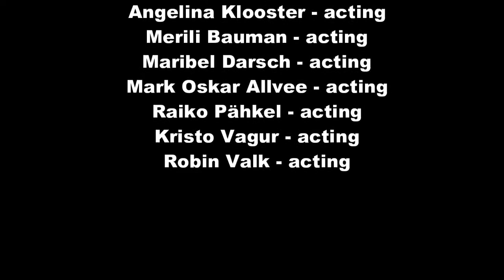Bukarest - the Estonian Erasmus project day 06/18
A brief summary of Bucharest's attractions. Partly in Estonian.